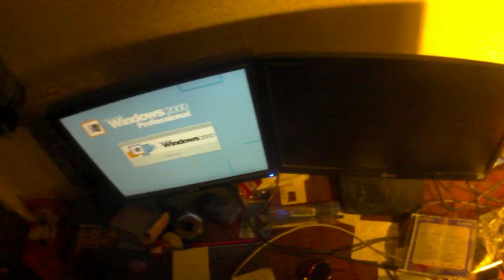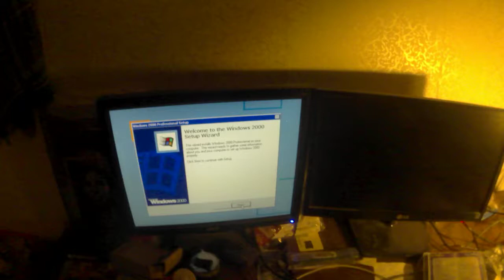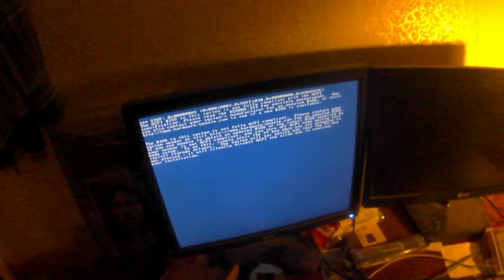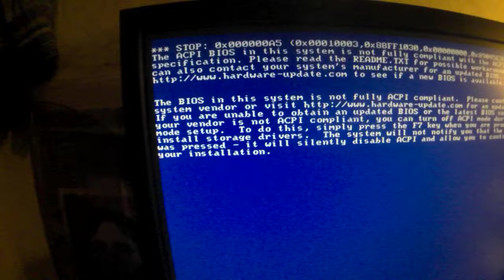try install Win. 2000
win 2000 ACPI